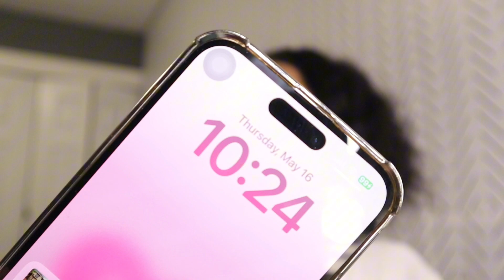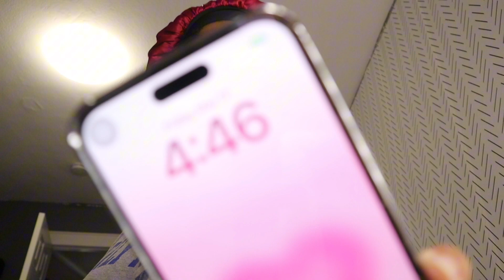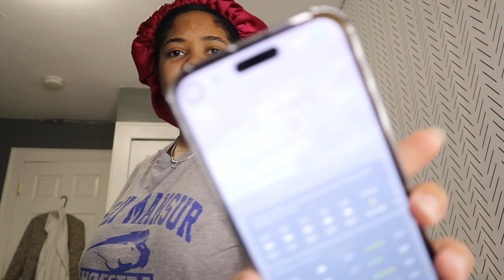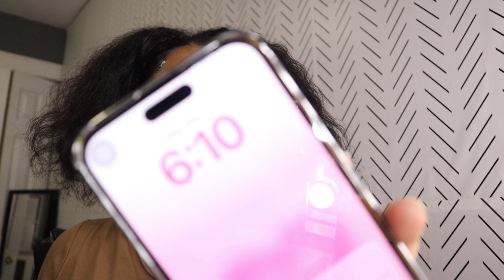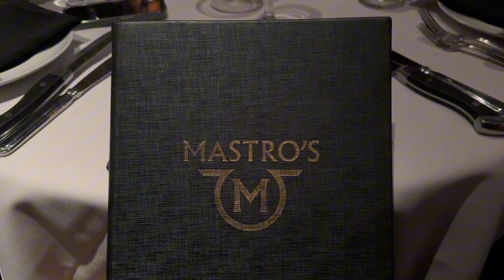WEEKEND VLOG: RUNNING ERRANDS | BOWLING W/ FRIENDS | GOING OUT TO EAT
about me:

✰age: 21
✰location: new york
✰tiktok & instagram: jheneabigail
✰birthday: 08/23

amazon storefront